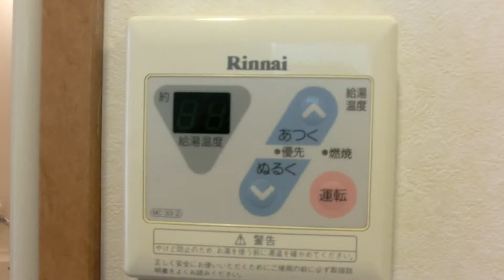ドルックス横浜は駅近なのに、喧騒を一瞬忘れてしまう程の穏やかな環境☆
こんなに生活便利でいいのかしら？！？！手入れが行き届いていて清潔感ある建物です。快適に過ごせること太鼓判☆東南向き当良好のオートロック防犯カメラ付き分譲グレードマンションです。照明器具・ウォシュレット・エアコン付きです。